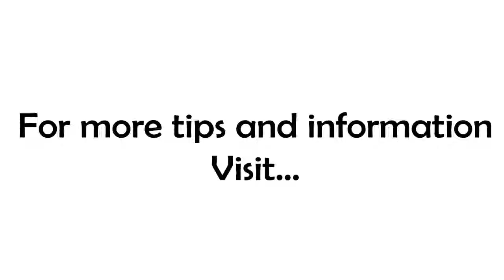How To Take Advantage of Opportunity